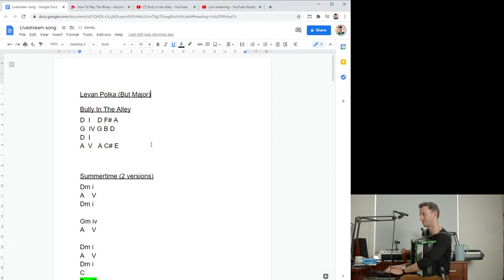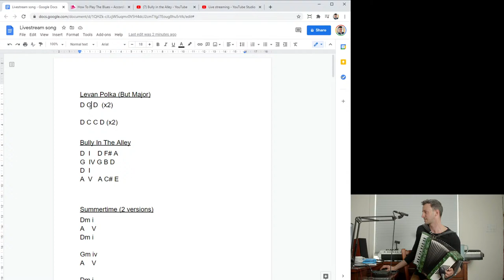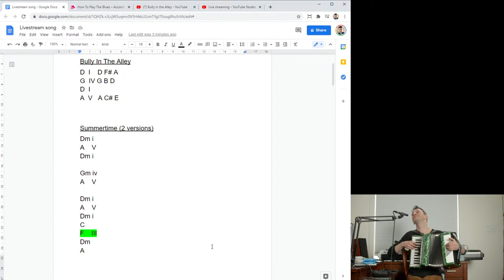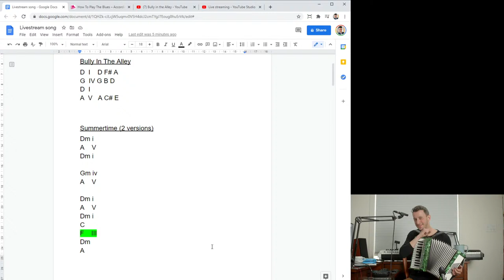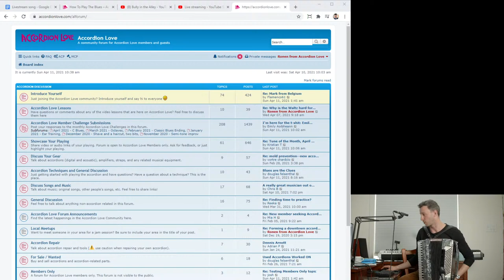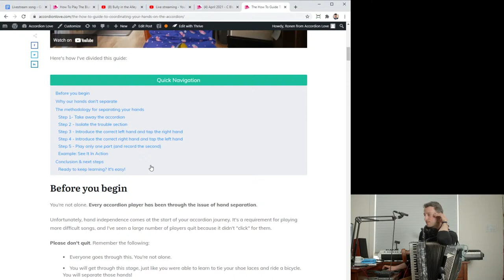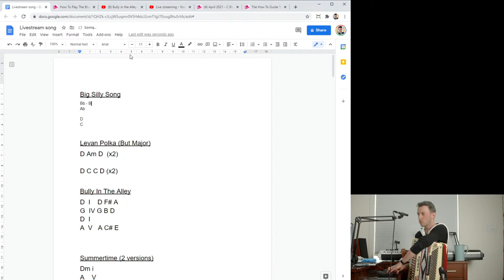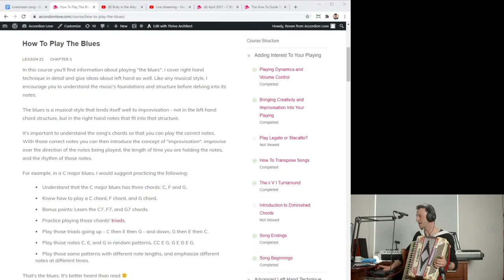Sunday Live Stream - Two New Weltmeisters (48 and 96 bass)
Weekly live stream. Ask questions, make requests, say hi in the chat box.

This accordion is for sale, and on loan to me from Tempo Trend Music.